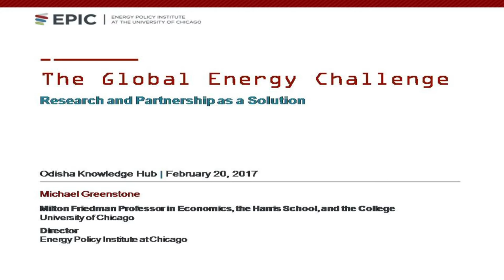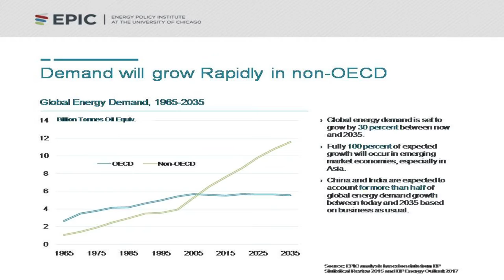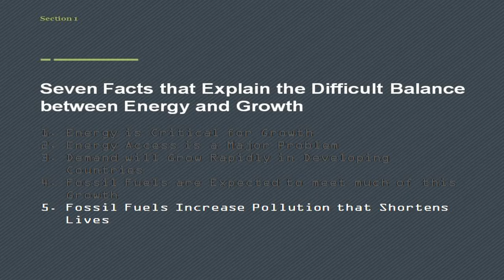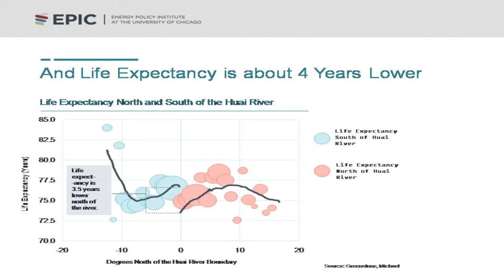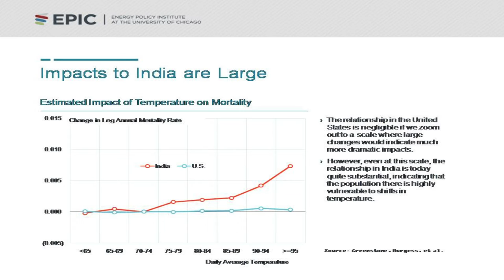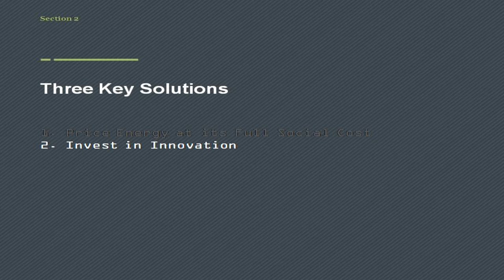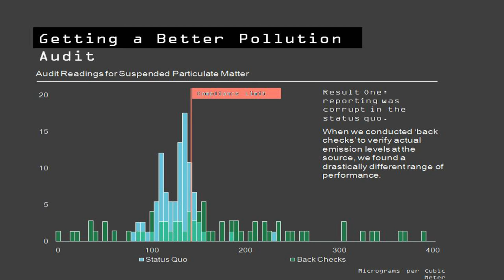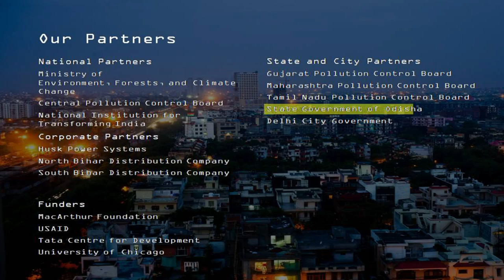A lecture by Prof. Michael Greenstone